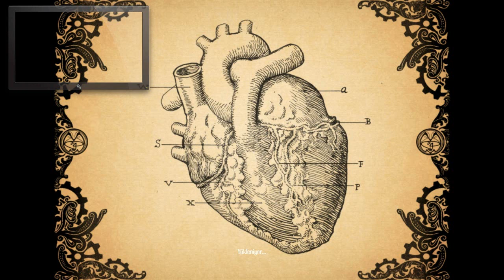Amnesia AMFP - Bölüm 4 - Genetiğine Soktuğum